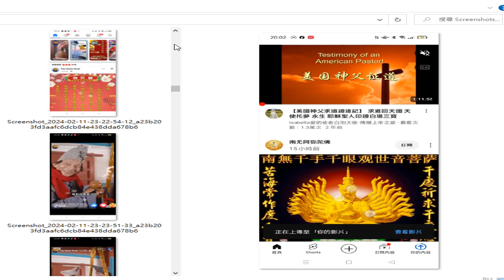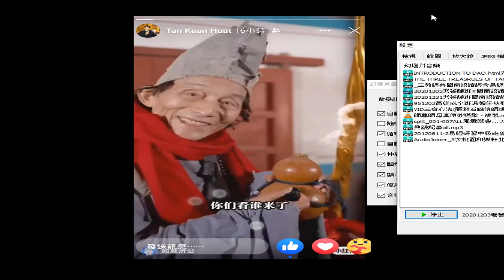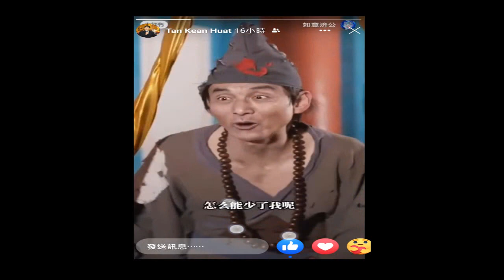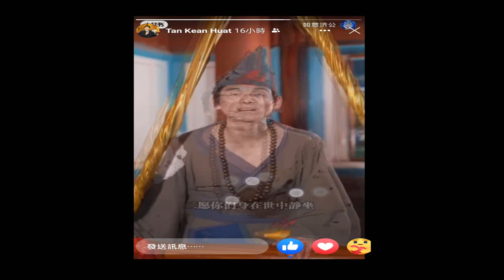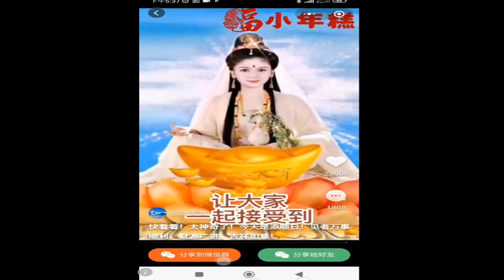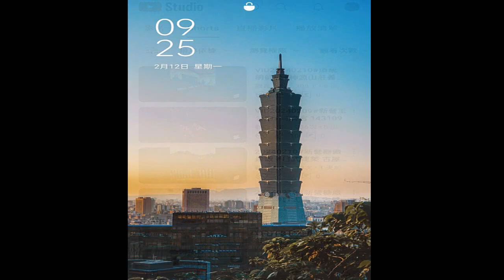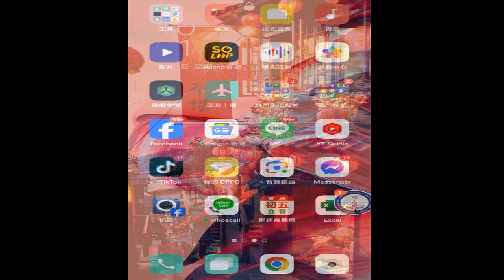圖片集GGG (網路#學習歷程紀錄 含#濟公活佛 演員恭賀新年#觀世音菩薩像#佛像#開經偈#心經 (閩南語讀經)美圖(鑽石))龍 AI圖像 錄製_2024_02_23